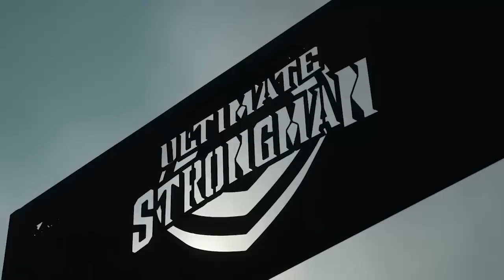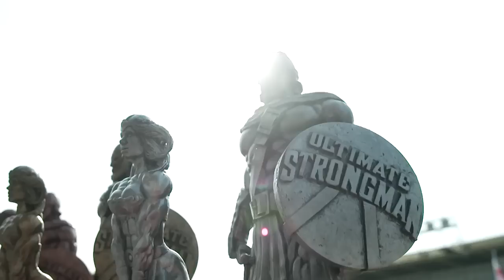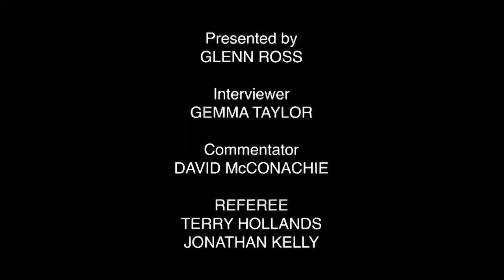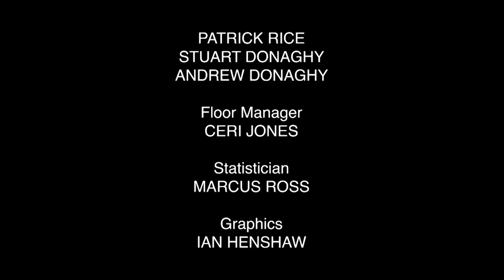England's Strongest Man 2022| FULL TV SHOW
Catch the action from this years England's Strongest Man 2022 in the Warrington Wolves Rugby stadium with over 2000 fans. Paul Smith is head to head with Andrew Flynn! Who will lift the crown? We will soon see.